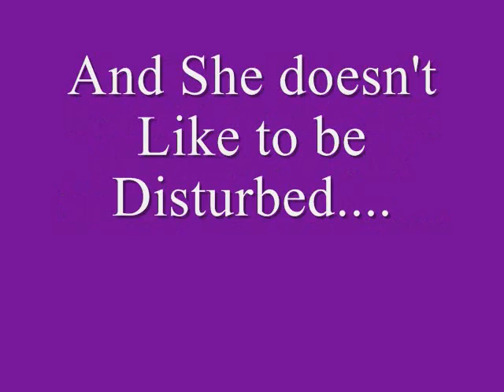My Dog Zoe - Funny Moment